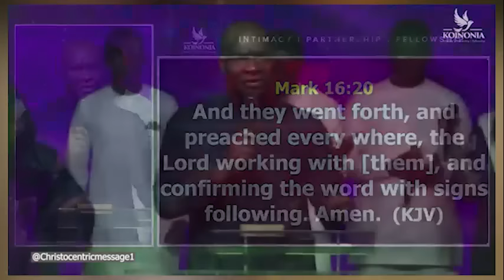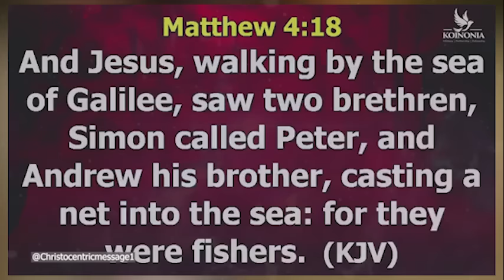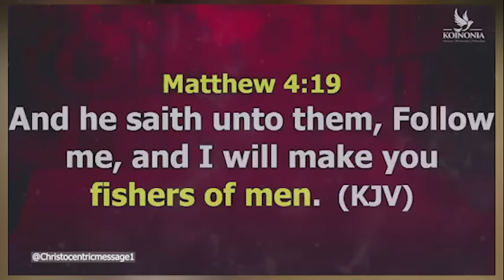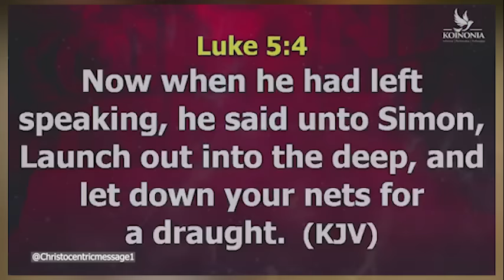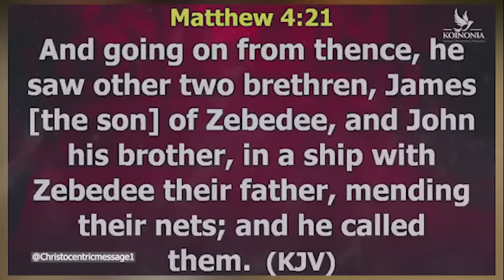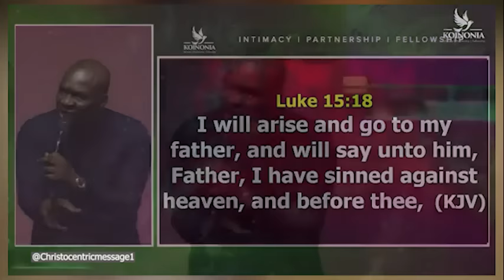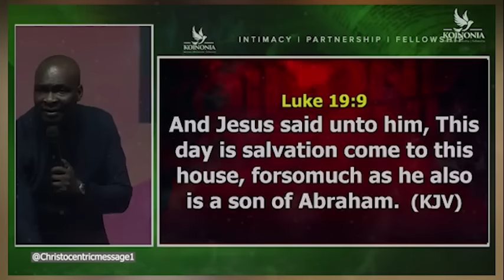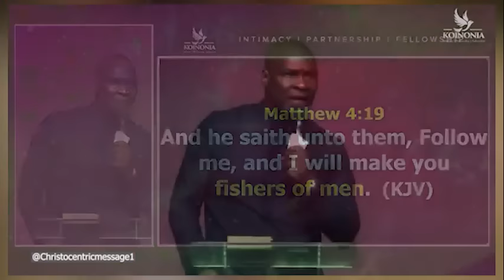I WILL MAKE YOU FISHERS OF MEN WITH APOSTLE JOSHUA SELMAN